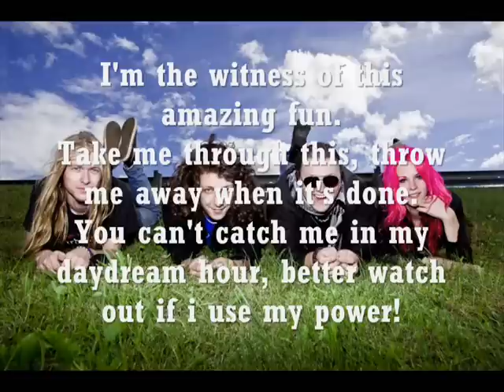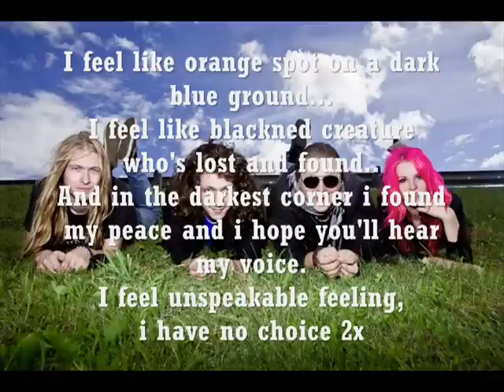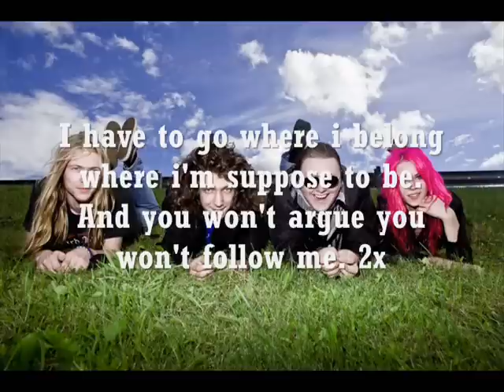T-Band - Have To Go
/A.Intaite/
T-Band - Have To Go + lyrics